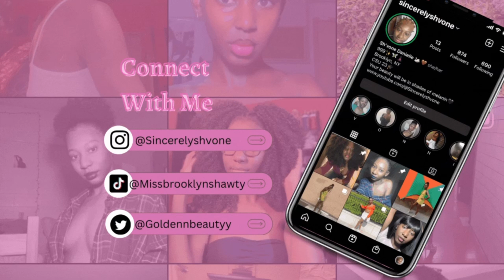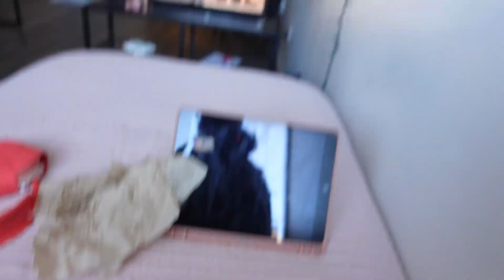Thoughts amongst other things and my thoughts on Cleo Vs Ice Spice.